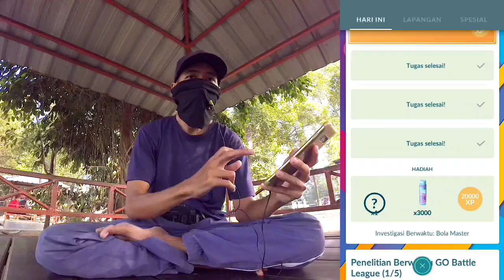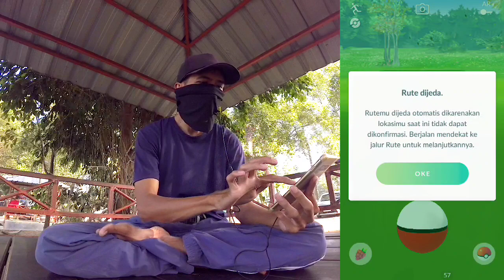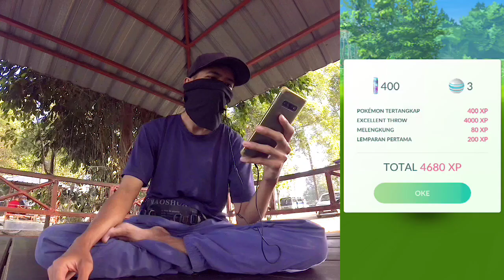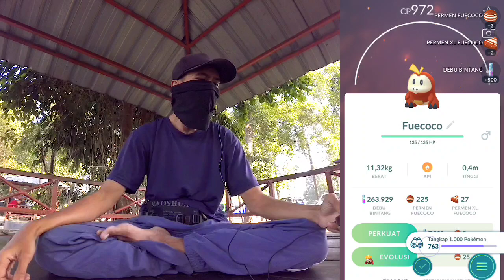selesai melakukan 120 excellent throw - pokémon go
support channel dengan 5,000 rupiah
TRAKTEER